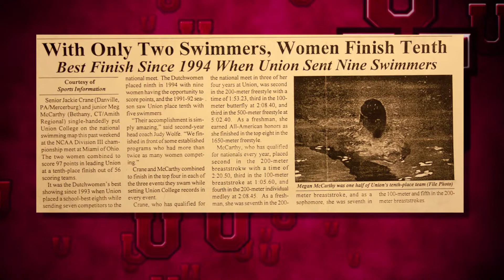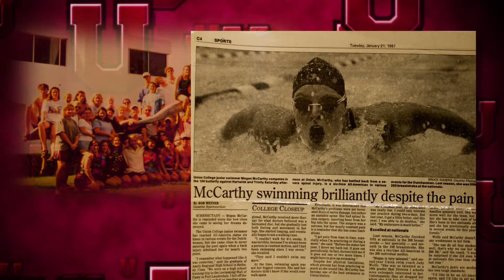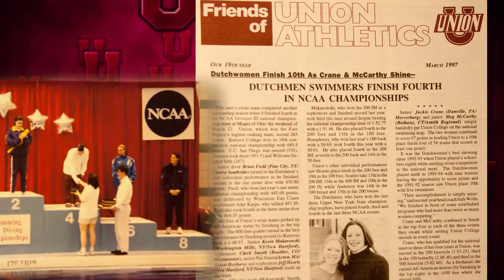Megan McCarthy Gouveia Union College Swimming and Diving HOF Video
Megan McCarthy Gouveia had one of the most stunning careers of any swimmer at any NCAA institution. She was a 10-time NCAA All-American and was one of just two individuals to place 10th in the overall TEAM standings at the 1997 NCAA Division III Championships. At the time of her induction, Megan still holds the Dutchwomen record for the 200 individual medley with a time of 2:08.45 and also the 200 breaststroke with a clocking of 2:20.50, both set in 1997. Her mark of 1:05.60 in the 100 breaststroke set in 1997 ranks second at Union 16 years later. Then known as Megan McCarthy, her individual performances, particularly at the NCAA Championships, provided Union College with national exposure, not only in the sport of swimming & diving.

Video was produced by BKW Productions.